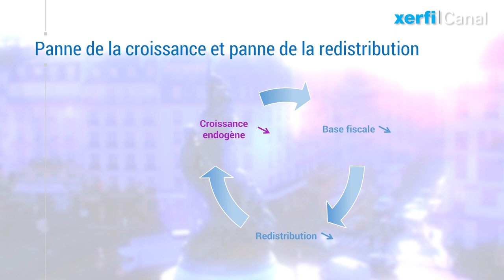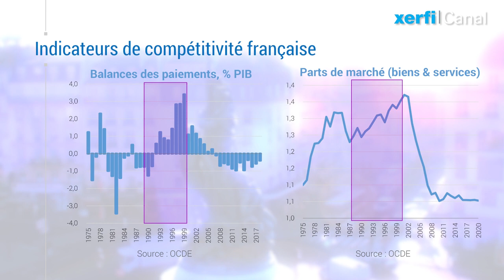L'incapacité de la gauche à penser l'appareil productif [Olivier Passet]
Quelle vision du système productif porte aujourd’hui la gauche ? Je parle ici d’une déclinaison qui va du centre gauche, jusqu’aux insoumis et au parti communiste. Sans ignorer les nombreuses lignes de fractures et de dosages entre ces gauches, elles ont néanmoins des points communs : toutes peuvent encore se revendiquer de Jaurès, figure de ralliement du socialisme démocratique. [...]